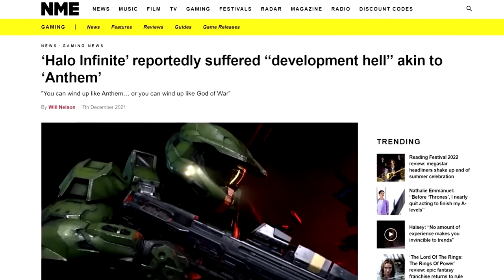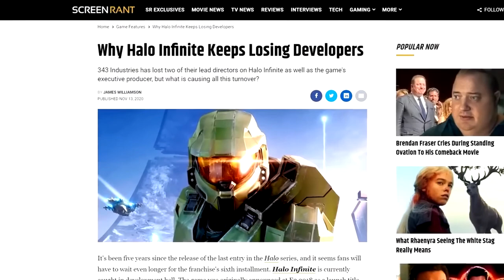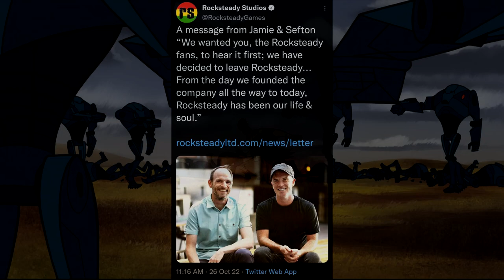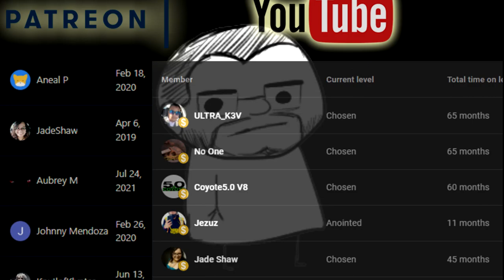PVE Cancelled. Overwatch 2 Is Just Over. Meme Dump.